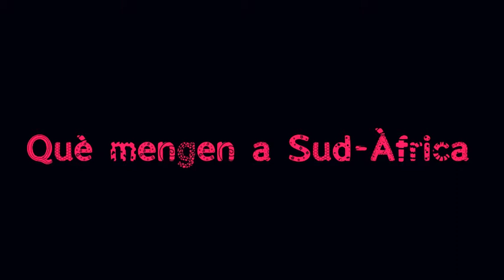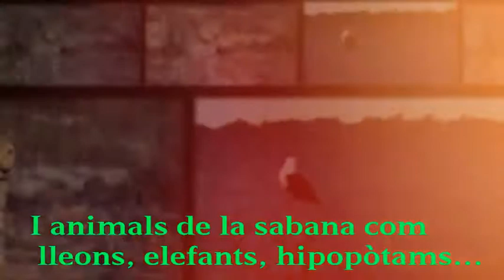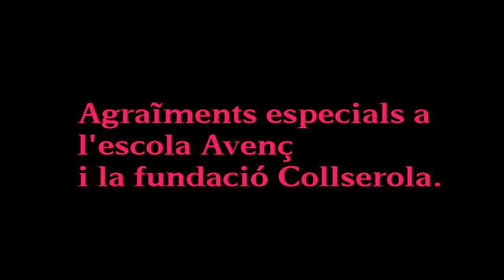Els tipus de menjar a Sud-Àfrica